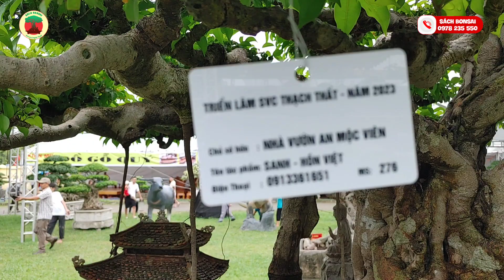những TP ai đi qua cũng phải ngước nhìn.